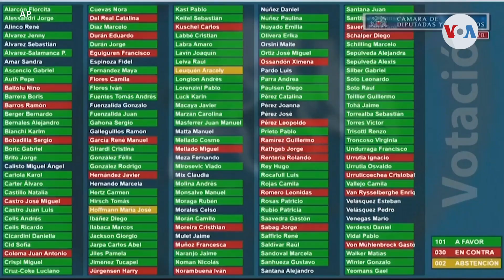Histórico: Chile aprueba matrimonio entre personas del mismo sexo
En un evento histórico, el congreso de Chile aprobó por mayoría el matrimonio entre parejas del mismo sexo. Divalizeth Cash nos tiene los detalles.